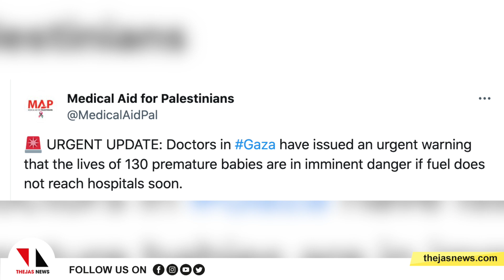'മറിയമിന്റെ പുത്രന്‍'; ഗസയിലെ അതിജീവന കഥ||THEJAS NEWS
കൊന്നൊടുക്കലിന്റെ കഥകളാണ് ഗസയിലെങ്ങും. ഇസ്രായേല്‍ അധിനിവേശസൈന്യം ആകാശത്തിലൂടെ ബോംബുകള്‍ വര്‍ഷിച്ച് കൊന്നൊടുക്കിയവരില്‍ പകുതിയിലേറെ കുഞ്ഞുങ്ങളാണ്. കണ്ണില്ലാത്ത ക്രൂരതയ്ക്കിടയിലും അതിജീവനത്തിന്റെ കുഞ്ഞുപാഠവുമായി അവന്‍ പിറന്നു. മറിയമിന്റെ പുത്രന്‍. ഗസ സിറ്റി  അല്‍ഷിഫാ ഹോസ്പിറ്റലിലെ നവജാത ശിശുക്കളുടെ തീവ്രപരിചരണ വിഭാഗത്തിലാണ്, കട്ടിയുള്ള കറുത്ത മുടിയുള്ള മാസം തികയാതെയുള്ള ഒരു കുഞ്ഞ് ഇന്‍കുബേറ്ററില്‍ കഴിയുന്നത്.
‘Son of Maryam’, a birth seen as a victory against Israel's raids on Gaza